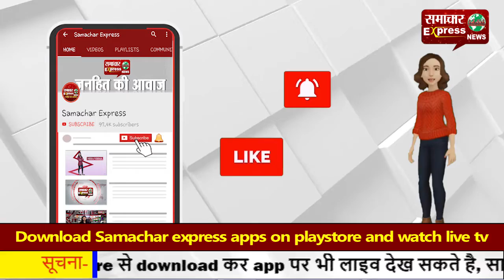नशा माफिया, खनन माफिया के खिलाफ बरती जाएगी सख्ती